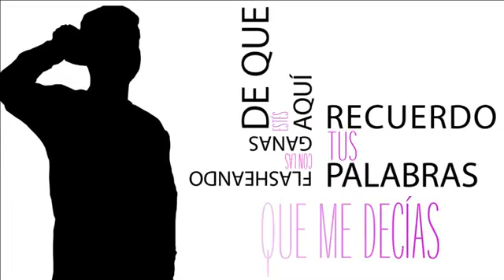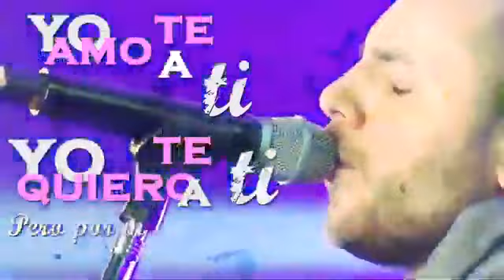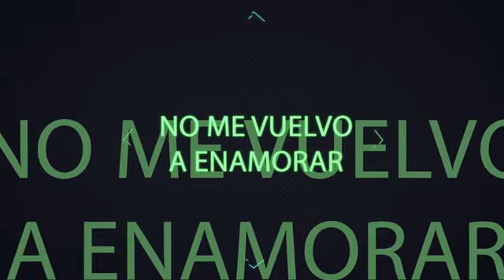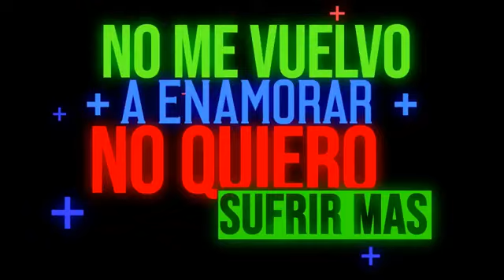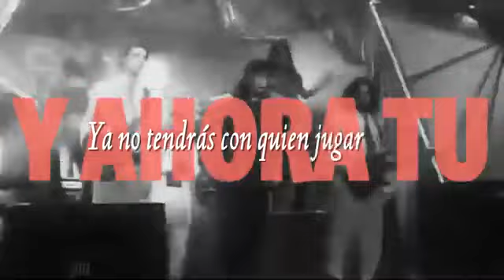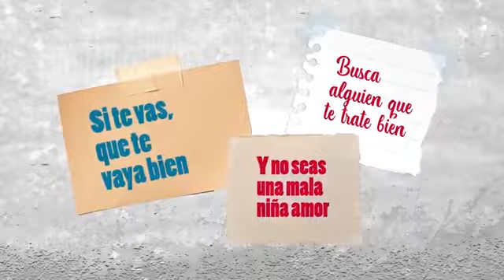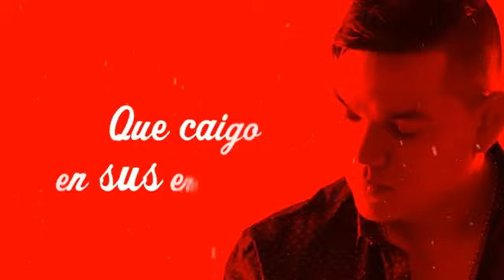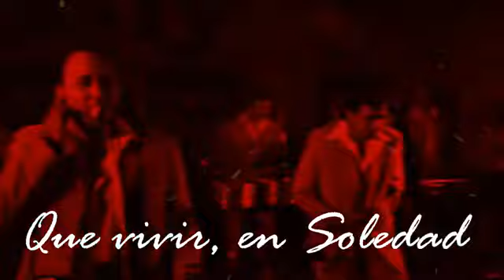Cumbia La Nueva Luna Los del Fuego Nestor en Bloque Chili Fernandez El Polaco La Banda de Lechuga